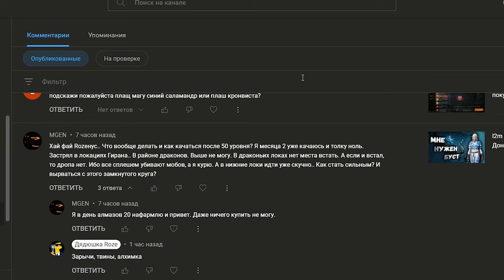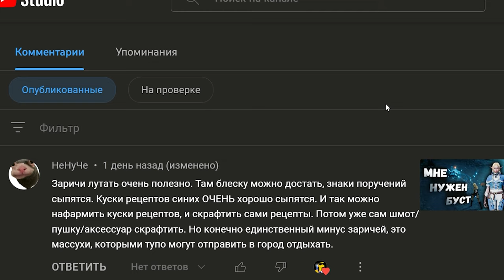l2m Гайд Новичка Орб без Доната начало серия 3